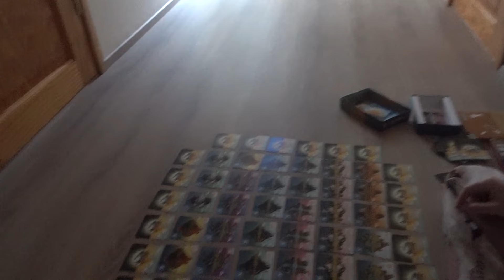MIJN LEVEN MET KINDEREN: dierentuin, verhuizing en de natuur in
Welkom bij Mijn leven met kinderen. In deze serie deel ik al mijn lief en leed met jullie omtrent mijn zoontje Ilja, en de komst van ons tweede kindje.

The 126ers
TrackTribe